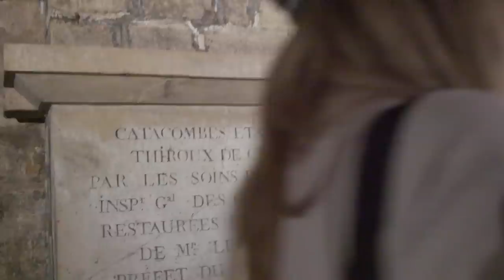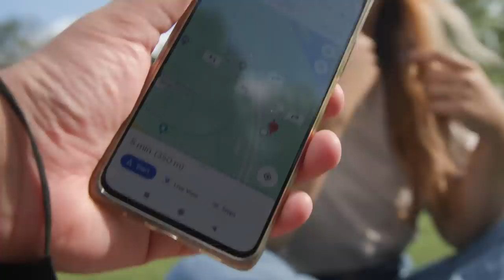MISTERIJE KATAKOMBI ISPOD PARIZA!